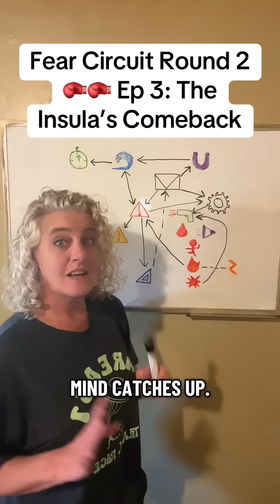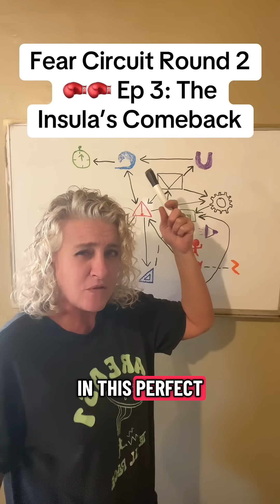The Insula’s Return: When Your Body Says “It’s Real”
Your Insula is the brain’s translator between body and emotion.
It confirms the alarm from the ACC and sends it back to the amygdala: “not a false alarm.”

Then it forwards the message to the PCC, where fear gets personal.
Learn how your brain turns awareness into experience in this episode of the Fear Circuit series.